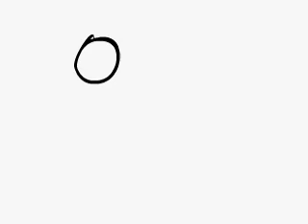Exercise in 24 frames per second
This weird little experiment of an animation was done only so I could better get a feel for what 24 frames per second feels like in animation. Its five seconds long, and at 24 fps that amounts to 120 drawings. Each drawing is unique. None are double exposed.

As you can see, things happen really fast when you draw a different drawing every frame. This film is short, stupid, has no deep meaning to me and probably not worth your time. Hope you like it.

ps- Why does youtube cut off the last half second or so of its videos? There's a good five or six drawings left in this sucker.